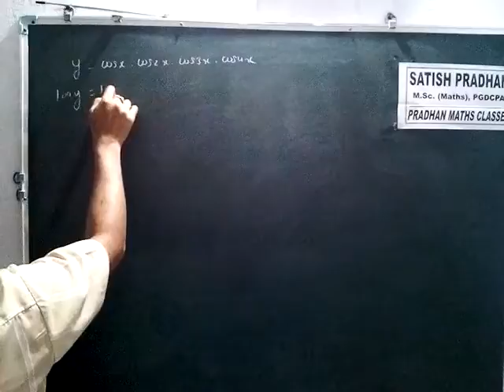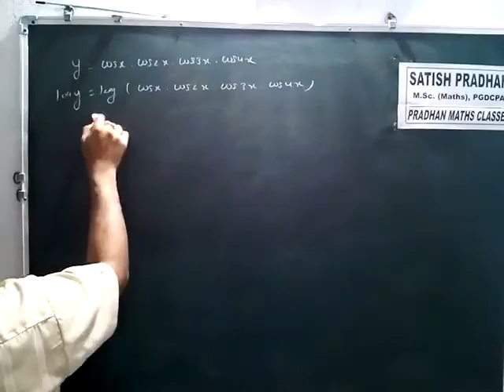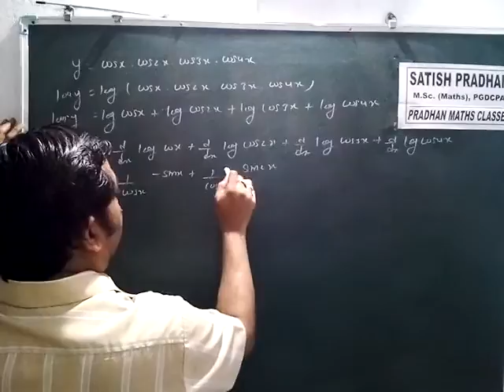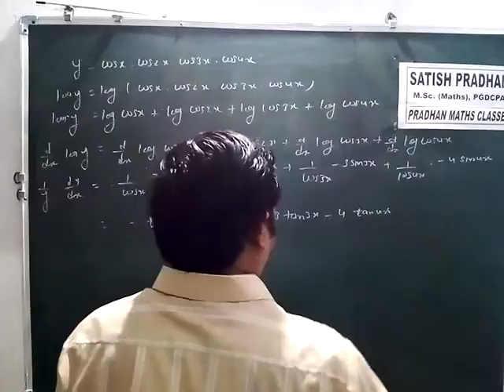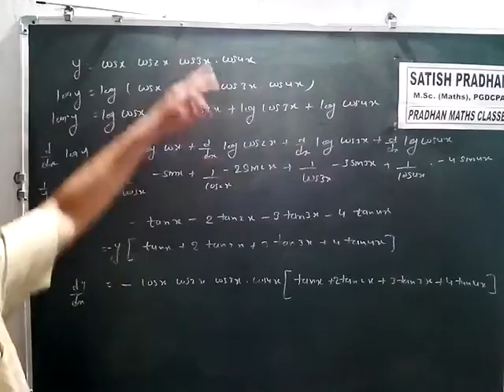( 219) Differentiation class :12